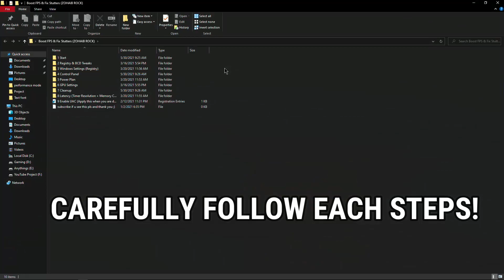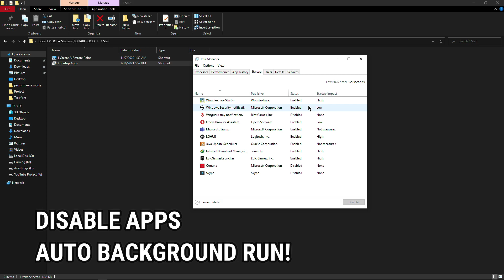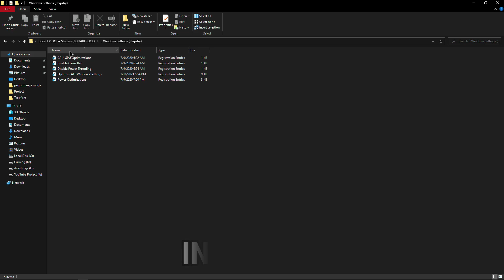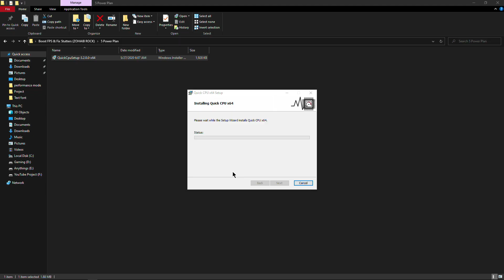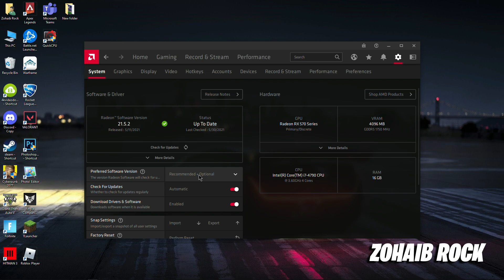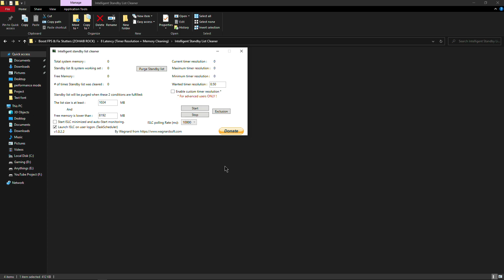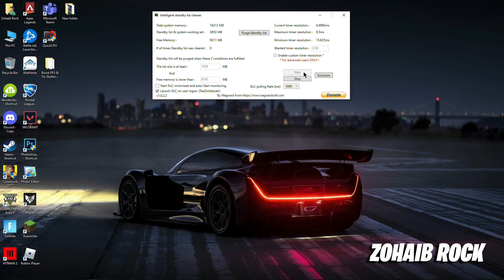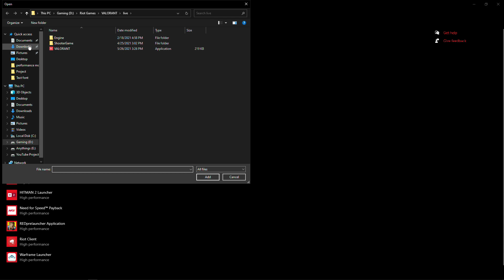🔧How To Boost FPS and Fix FPS Drops in Valorant Episode 3 ✅ Valorant Lag Fix | UPDATED 2021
My Computer (PC) Specs:
CPU: Intel Core i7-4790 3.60GHz
GPU: AMD RX 570 4gb
RAM: 16 GB
Motherboard: ASROCK-Z87 PRO 3
Power Supply: EVGA 80 Plus Bronze 850W